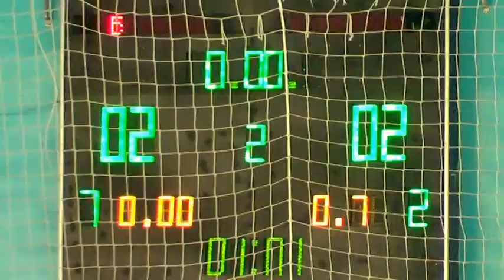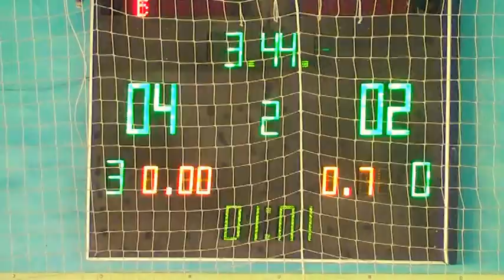2Henkel – Мрия 94